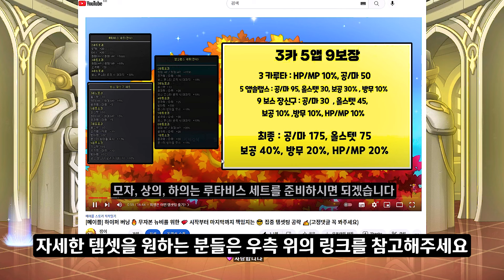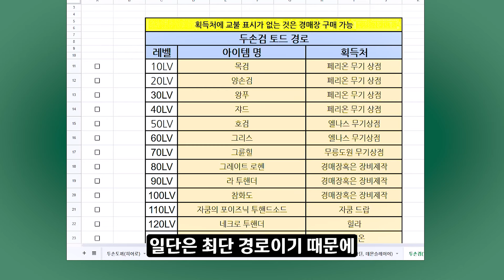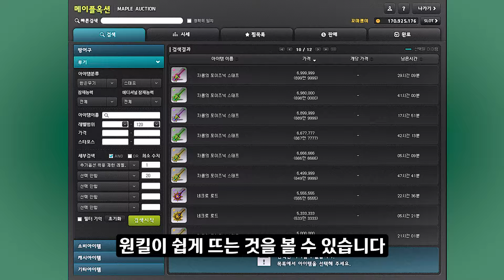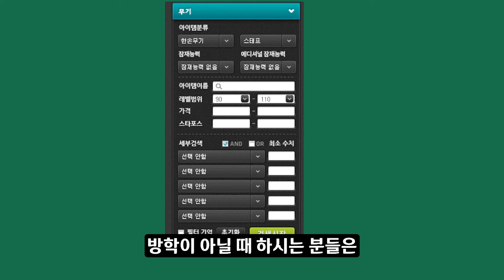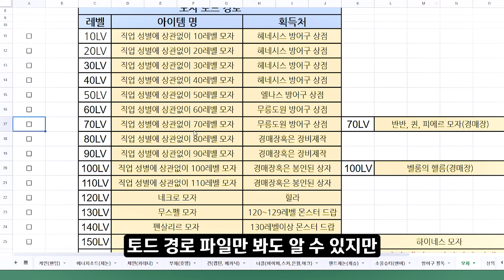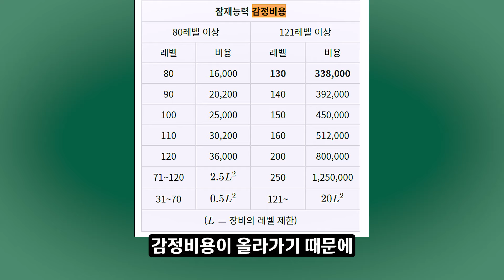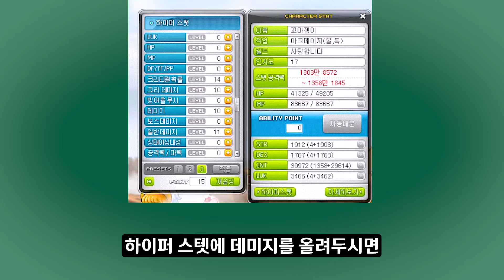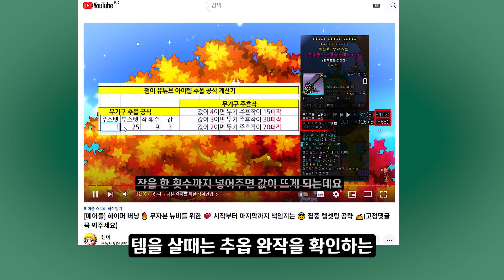[메이플] 2022년도 최신!! 👊 한방에 육성 가이드 종결 🔥 1~250레벨 최신 사냥터 총정리!! (템셋까지 한방에! 고정 댓글 😍 1.5배속 추천!)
0:00 오프닝
01:33 0~30레벨 사냥터
02:07 30레벨 1단계 템셋팅
05:13 30~80레벨 사냥터
09:38 80레벨 2단계 템셋팅
10:55 80~100레벨 사냥터
12:27 놓치면 안되는 100레벨 시작 꿀팁
12:59 100레벨 3단계 템셋팅
13:43 무기 토드 과정 완벽정리
15:32 방어구 장신구 토드 과정 완벽정리
17:37 에디 토드 과정 심화 정리
20:25 100~145레벨 사냥터
21:39 145레벨 4단계 템셋팅
22:31 145~200레벨 사냥터
24:40 5차 전직후 꿀팁 정리
27:28 200~210레벨 사냥터
28:04 210~220레벨 사냥터
29:06 220~230레벨 사냥터
30:00 230~240레벨 사냥터
31:02 240~250레벨 사냥터